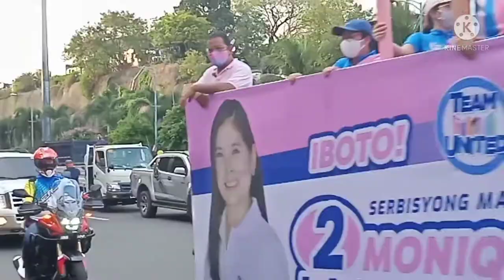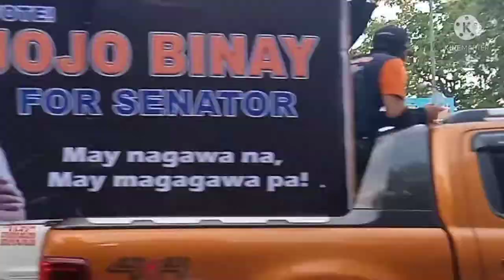BEAUTIFUL PARADE (MAYOR BINAY GROUP SUPPORTERS )..i witness guys...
U open this vedio very great and organize this motor cade parade binay group ..her in. makati road...